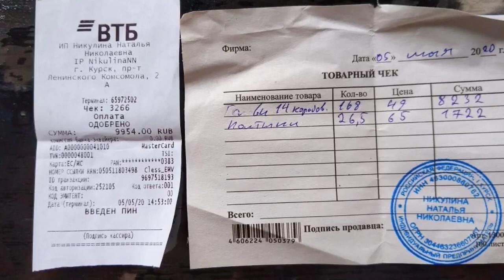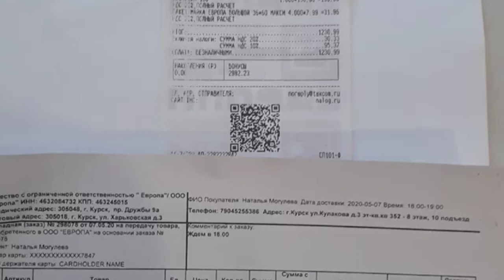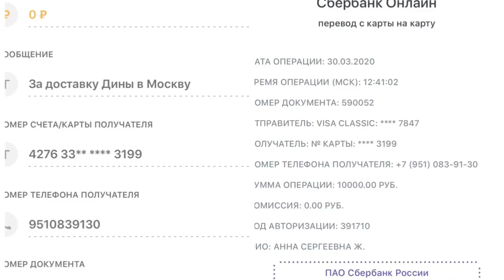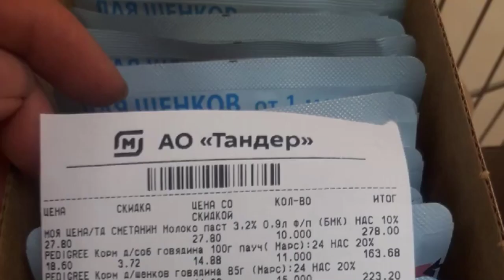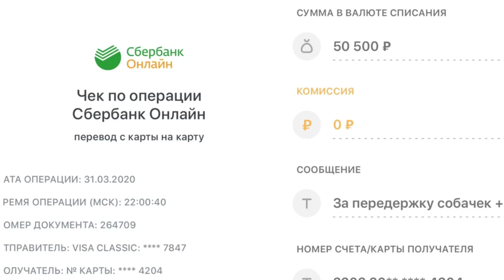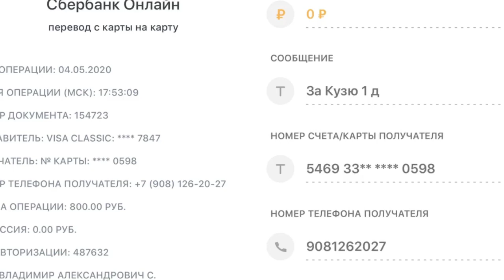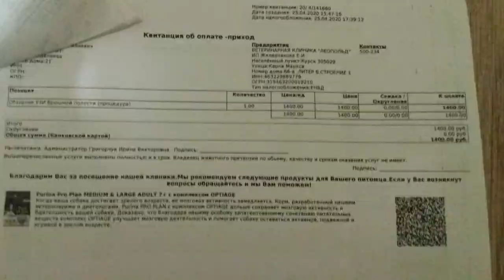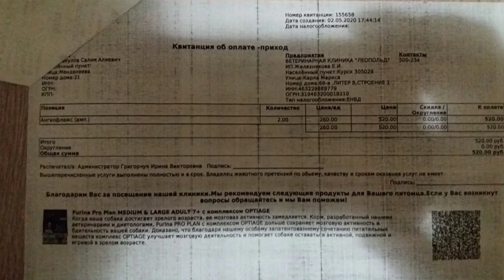Отчеты по тратам на бездомышей | Апрель-май